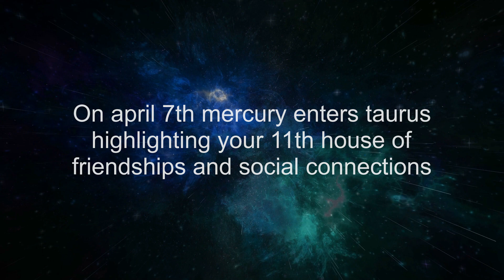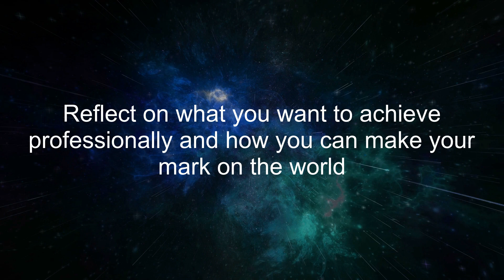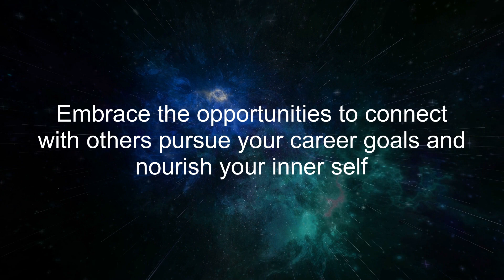Cancer's Path to Emotional Balance: April 2023 Astrological Insights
April 2023 is a month of balance, growth, and connections for Cancer! Join Global Astrology Facts as we reveal the key astrological events that will shape your destiny this month.

From pursuing your professional goals to deepening your emotional connections, unlock your true potential and make the most of the opportunities that lie ahead.